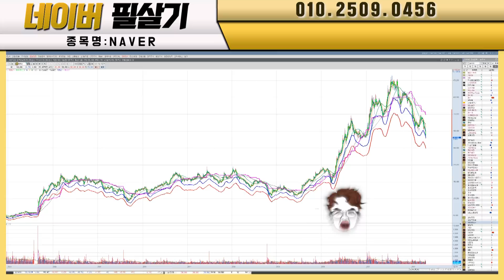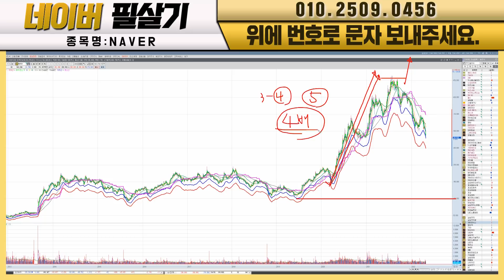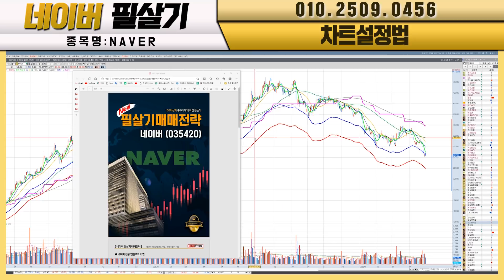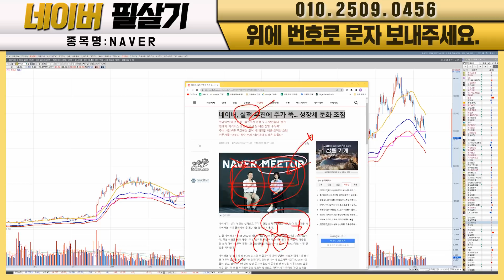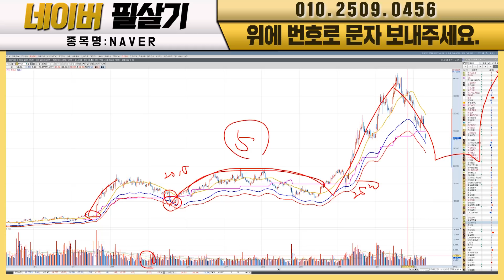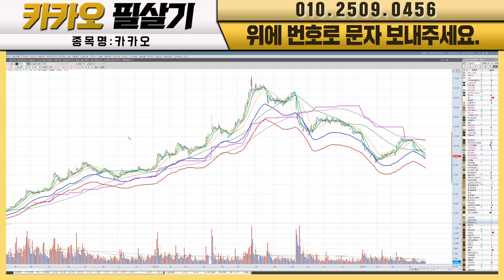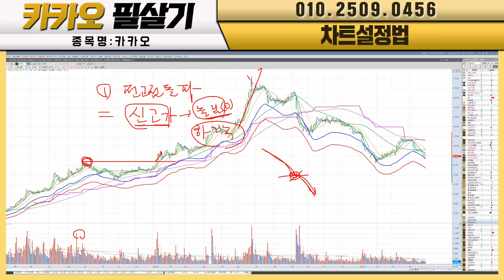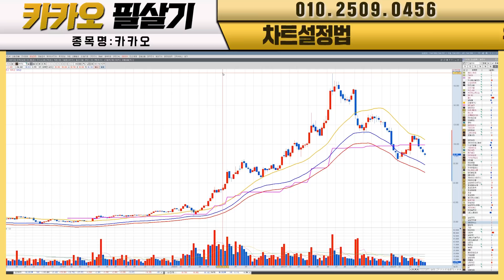카카오, 네이버 여기까지 내릴 수 있다!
00:00 NAVER
15:35 카카오